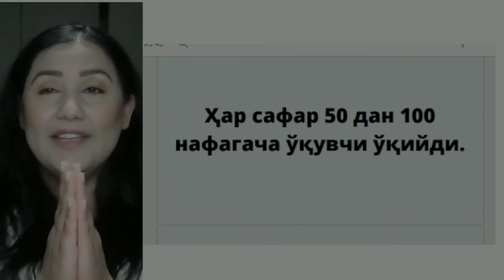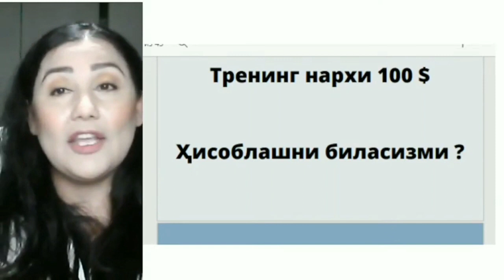Инсонларга ёрдам бериб, катта даромадга чиқишни истайсизми?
"Менторлик" проф курсимиз сизни айнан шундай даражага олиб чиқиши мумкин. Сиз бунга тайёрмисиз?!